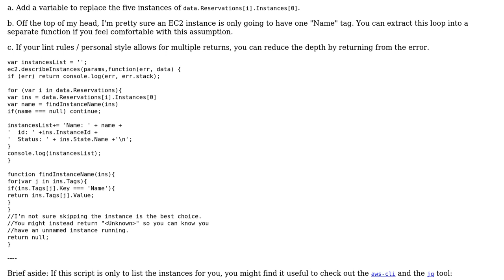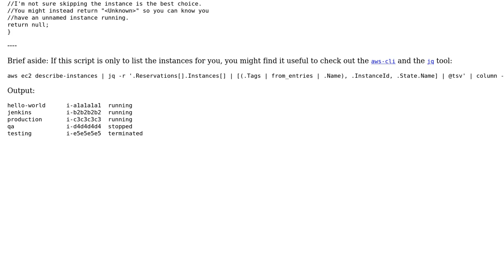Code Review: Listing EC2 instances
With thanks & praise to God, and with thanks to the many people who have made this project possible! | Content (except music & images) licensed under CC BY-SA | Music | Images & others | With thanks to user Tomas user Danny Kirchmeier user 200_success and the Stack Exchange Network Trademarks are property of their respective owners. You are responsible for your own actions.